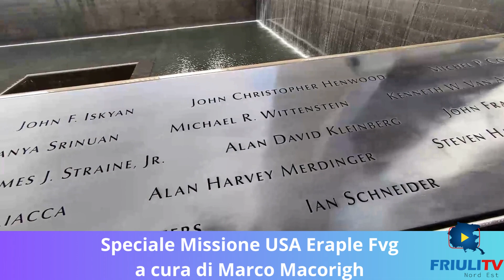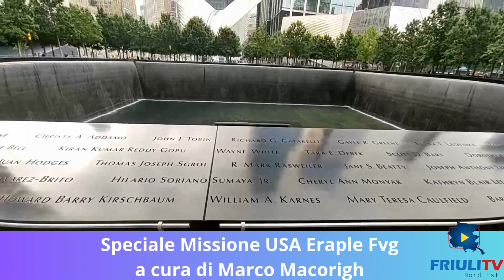Speciale Missione USA Eraple Fvg a cura di Marco Macorigh.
Servizio riepilogativo sulla missione Eraple negli Stati Uniti nei giorni in cui si commemoravano le vittime del